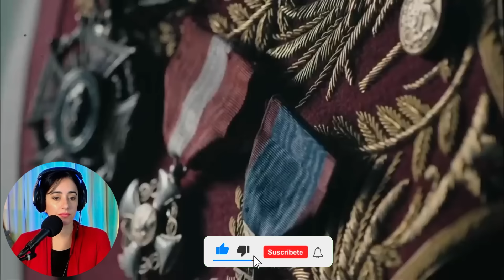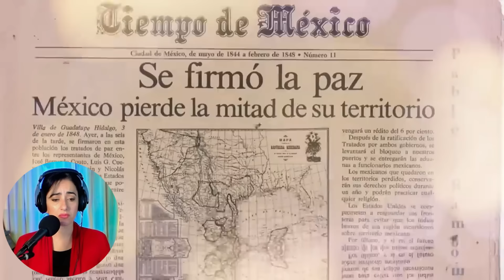La HISTORIA de MÉXICO hecha RAP💥MEXSOR Al Grito De Guerra reacción💥VOCAL COACH reacciona | Qué SHOCK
VOCAL COACH  queda sin palabras escuchando a MEXSOR, Mexicanos al grito de guerra. (Recomiendo activar los subtítulos para seguir la letra del rap)

❤️GRACIAS por ser parte de esta familia. ¿Qué otras reacciones te gustaría ver?
👇Abajo te comparto más videos.

También podés donar en el botón de GRACIAS que aparece abajo del video. El dinero donado me ayudará a continuar con el canal y a solventar mis gastos médicos ya que desde muy pequeña sufro de problemas de salud crónicos.

📱💻¿Querés tener una ASESORÍA ONLINE conmigo? Contactame por mail.